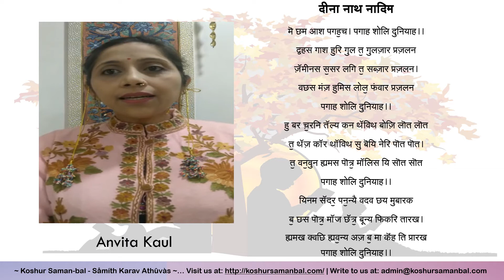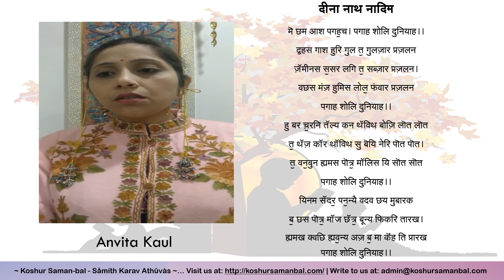Mahjoor & Nadim Poem Contest | Anvita Dhar | Contestant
Nadim and Mahjoor Poem Contest
Reciting the given lines from two selected poems by renowned Kashmiri Poets

Our Respected Poets
Ghulam Ahmad Mahjoor (1887 – 1952)
Dina Nath Nadim (1916 – 1998)

Mahjoor is especially noted for introducing a new style into Kashmiri poetry and for expanding Kashmiri poetry into previously unexplored thematic realms. In addition to his poems in Kashmiri, Mahjoor is also noted for his poetic compositions in Persian and Urdu.

Nadim virtually led the progressive writers' movement in Kashmir. Rooted to the soil of Kashmir, Nadim's language was spoken Kashmiri, though he initially wrote in Hindi and Urdu as well. He influenced a large group of poets of his age as well as younger than him.

Participation can be done under two categories based on the following age groups:
a. Category 1 – Age between 20 Years to 30 Years
b. Category 2 – Age between 31 to 40 years
If you do not fall under these groups and still want to send your video, feel free to do that. Your video will not be considered for the contest however will be broadcasted as promotional video.